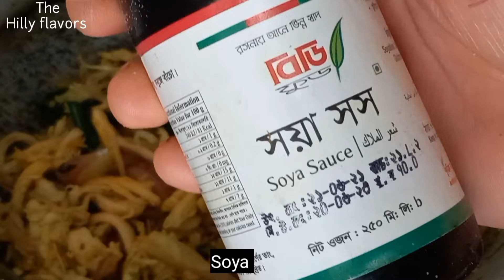The Best Chicken Bhorta Recipe | Chicken Salad | Chakma Popular Dish by The Hilly Flavors VLOG